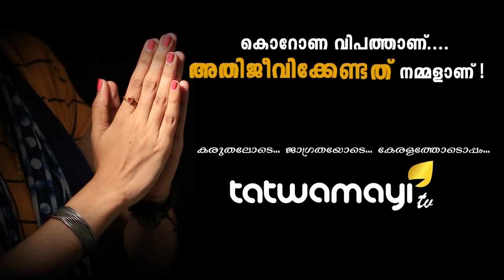അഭ്രപാളികളിൽ വിരിയുന്നൂ കണ്ണീർപൂക്കൾ.. സിനിമകൾക്ക് ഇത് ദുരിതപർവ്വം...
അഭ്രപാളികളിൽ വിരിയുന്നൂ കണ്ണീർപൂക്കൾ.. സിനിമകൾക്ക് ഇത് ദുരിതപർവ്വം... മലയാളം അടക്കമുളള സിനിമാ വ്യവസായത്തെ തകര്‍ത്തെറിഞ്ഞ് കൊവിഡ്.. മലയാള സിനിമയ്ക്ക് നഷ്ടം നൂറുകണക്കിന് കോടികൾ..